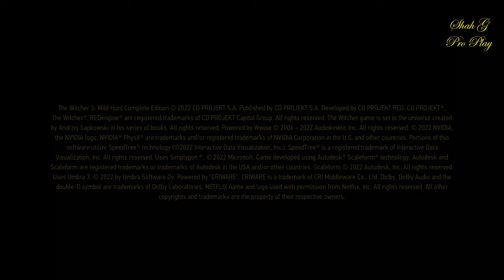THE WITCHER 3 WILD HUNT 2022 4K 60fps All Cutscenes Full Game Movie - The Mystery of Lady Witcheress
In this video, we will watch THE WITCHER 3 WILD HUNT 2022 Movie in 4K 60fps resolution also All Cutscenes of Full Game Movie with title The Mystery of Lady Witcheress. It's a good game. I hope you gonna enjoy it.

Please be Patience, 4K quality takes time to upload and process through YouTube.

About The Witcher 3 Wild Hunt :

The Witcher 3: Wild Hunt is a 2015 action role-playing game developed and published by CD Projekt. This game got remade and republished in 2022. It is the sequel to the 2011 game The Witcher 2 and the third game in The Witcher video game series played in an open world with a third-person perspective.

This game takes place in a fictional fantasy world based on Slavic mythology. Players control Geralt of Rivia, a monster slayer for hire known as a Witcher, and search for his adopted daughter Ciri, the Child of Prophecy, who is on the run from the other world Wild Hunt that can alter the shape of the world.

The Netflix Series known as The Witcher is based on this game.

Video Content

00:00:00   Intro Battle of White Orchard
00:03:35   Kaer Morhen
00:06:01   Young Ciri
00:14:45   Lilac and Gooseberries
00:18:20   The Beast of White Orchard
00:38:02   The Incident at White Orchard
00:46:10   Imperial Audience
01:01:34   In Ciri's Footsteps
01:02:43   The Nilfgaard Connection
01:10:11   Baron
01:14:13   Ciri's Story: King of the Wolves
01:22:53   Family Matters
01:25:39   A Princess in Distress
01:54:48   Ciri's Story: The Race
01:59:04   Hunting a Witch
02:06:06   Wandering in the Dark
02:15:27   Baron's Daughter
02:22:08   Ladies of the Wood
02:39:48   The Whispering Hillock
02:51:18   Ciri's Story: Fleeing the Bog
03:06:58   Ciri's Story: Out of the Shadow
03:15:48   Destination: Skellige
03:20:46   The King is Dead – Long Live the King
03:47:12   Echoes of the Past
03:55:31   Missing Persons
04:02:03   Nameless
04:06:00   The Calm Before the Storm
04:23:00   The Last Wish
04:33:36   Pyres of Novigrad
04:48:45   Novigrad Dreaming
05:04:30   Broken Flower
05:37:38   The Wolven Storm (Song)
05:46:22   The Bath House
05:59:38   Count Reuven's Treasure
06:32:49   The Gangs of Novigrad
06:38:42   Get Junior
06:49:02   Ciri's Story: Visiting Junior
06:52:59   A Favor for Radovid
06:54:35   The Play's the Thing
07:22:41   A Poet Under Pressure
07:28:32   Ciri's Story: Breakneck Speed
07:33:20   Ugly Baby
07:46:42   To Bait a Forktail
07:50:02   The Final Trial
08:01:47   Disturbance
08:08:50   No Place Like Home
08:24:26   Va Fail, Elaine
08:37:42   Brothers In Arms: Nilfgaard
08:39:04   Brothers In Arms: Skellige
08:42:03   Brothers In Arms: Novigrad
08:53:06   The Isle of Mists
09:13:24   The Battle of Kaer Morhen
09:36:28   Blood on the Battlefield
09:48:20   Bald Mountain
10:03:53   Ciri vs Ladies of the Wood
10:06:33   Geralt vs Imlerith
10:12:03   Final Preparations
10:15:04   The Great Escape
10:18:07   Payback
10:31:42   Through Time and Space
10:38:56   Blindingly Obvious
10:49:47   Battle Preparations
10:53:30   The Sunstone
11:02:18   Child of the Elder Blood
11:13:44   Skjall's Grave
11:17:40   Veni Vidi Vigo
11:26:00   On Thin Ice
11:37:45   Tedd Deireadh, The Final Age
11:48:07   Something Ends, Something Begins
11:53:54   The Ashen - Haired Lady Witcheress
11:58:04   Credits